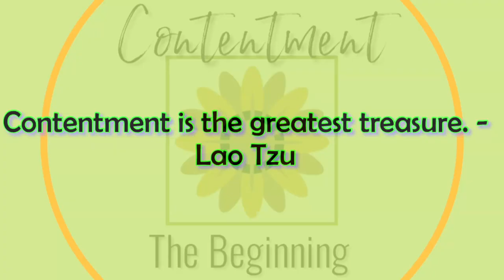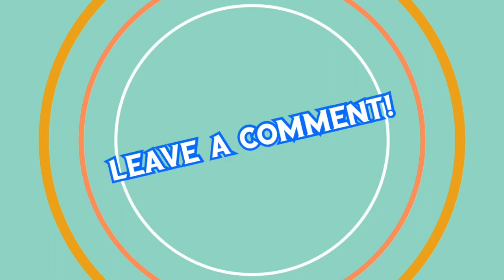Help Us Identify This Species - Homestead Update